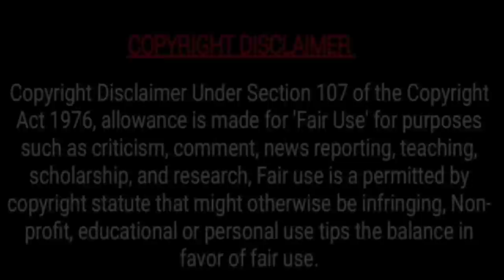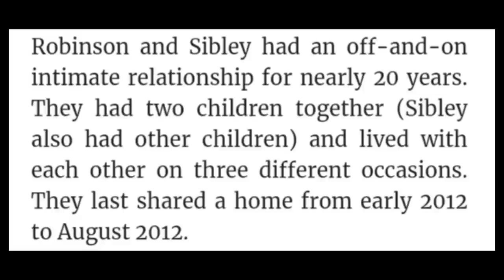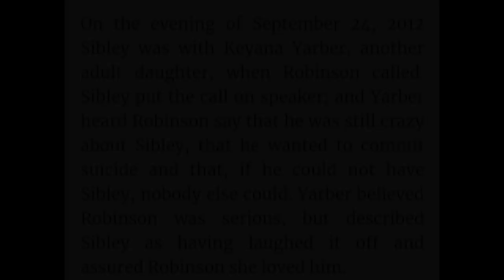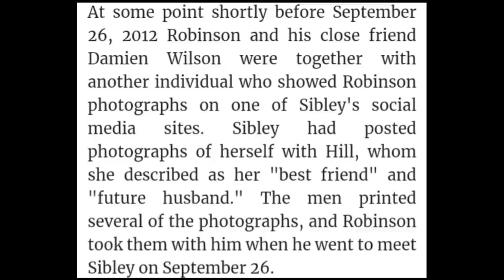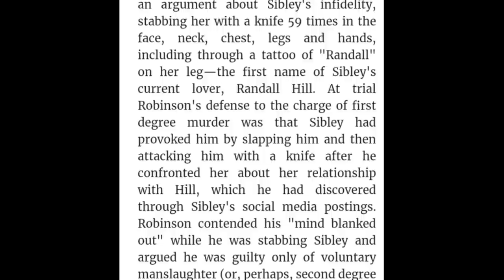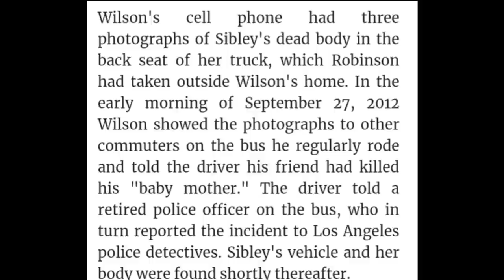BIG SPACE GHOST: ROLLIN 90s CRIP (LOS ANGELES)